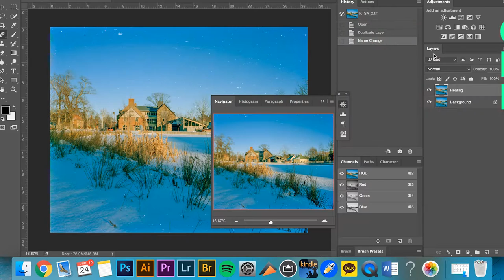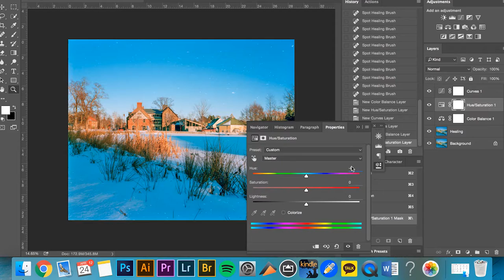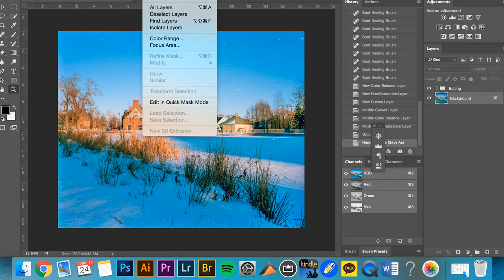Digital Photography: Editing Workflow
For this video, I recorded my editing workflow using Adobe Bridge and Photoshop.